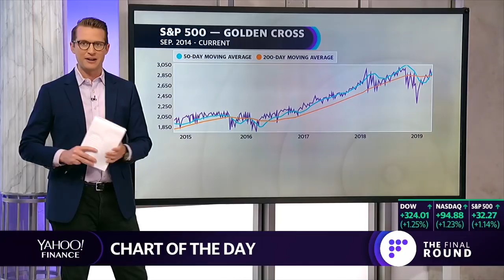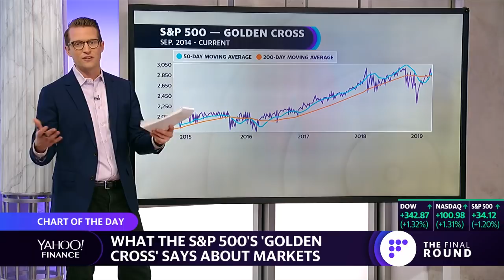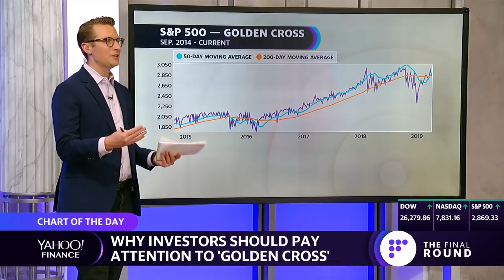Golden Cross in S&P 500, where is the market headed?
Myles Udland of Yahoo Finance explains what a Golden Cross is and what some of the trends in the market were following previous golden crosses. A golden cross is when the 50 day moving average moves above the 200 day moving average.